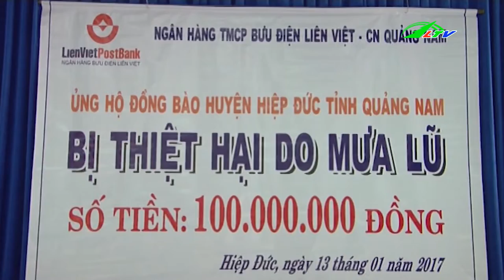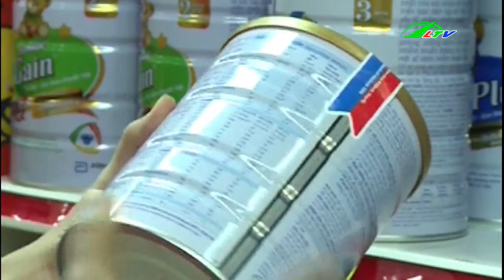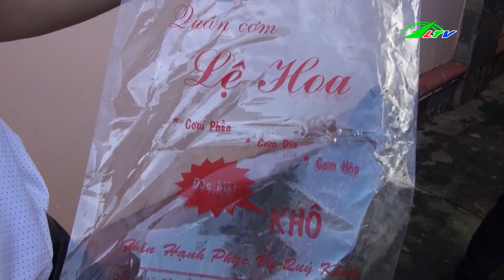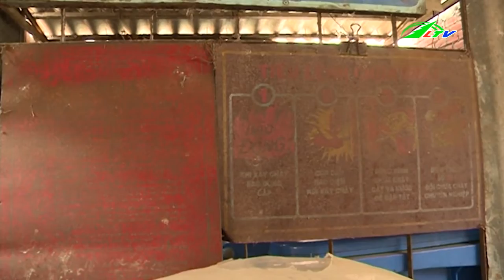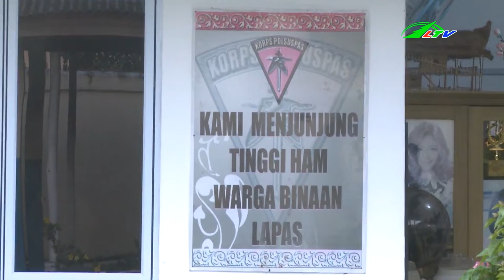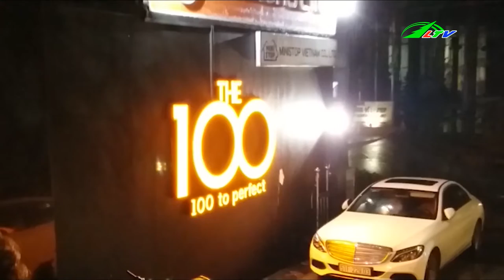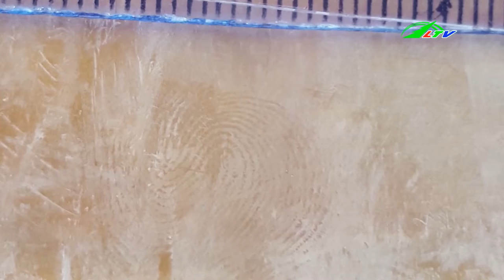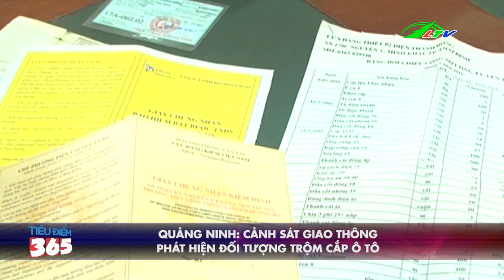Phát Hiện BÒ THỊT Bị Bơm Nước | Tâm Điểm 365 Lâm Đồng TV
Phát Hiện BÒ THỊT Bị Bơm Nước